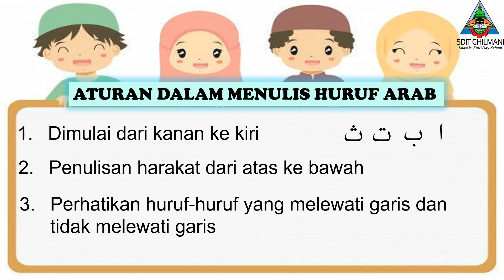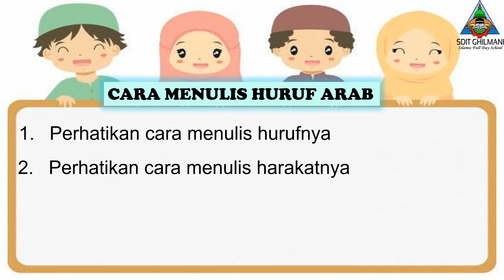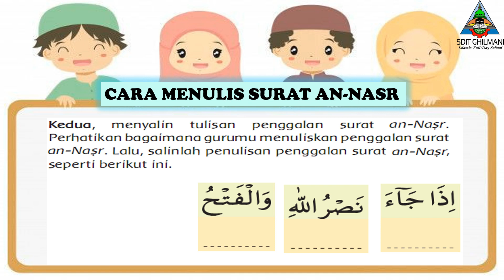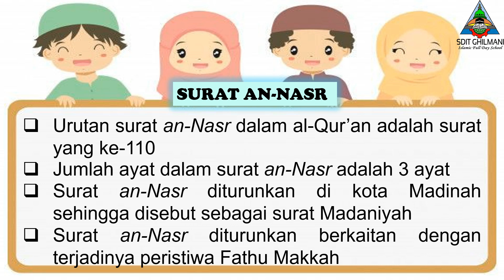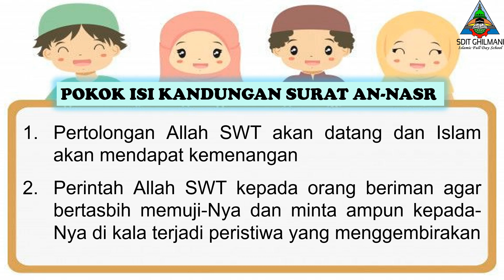Menulis dan Pesan Surat an-Nasr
Video Senangnya Belajar Surat an-Nasr
PAI Kelas 3